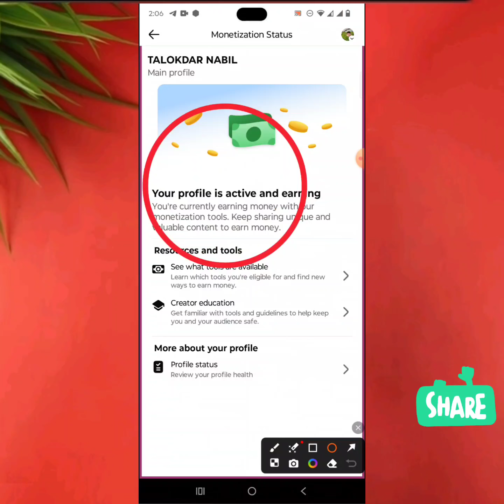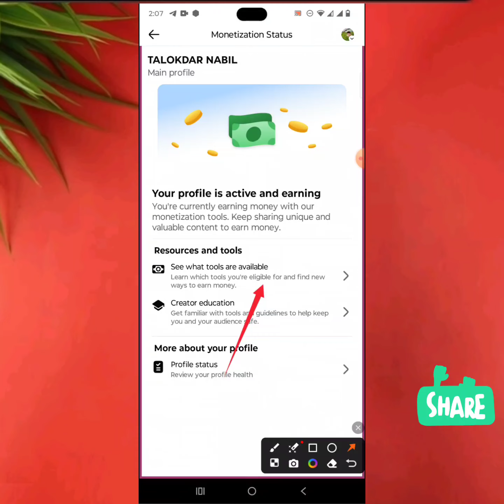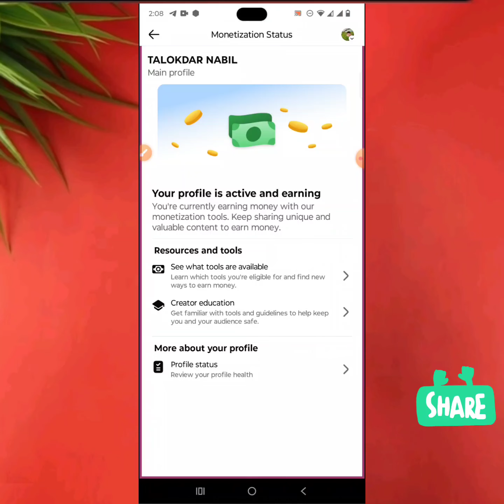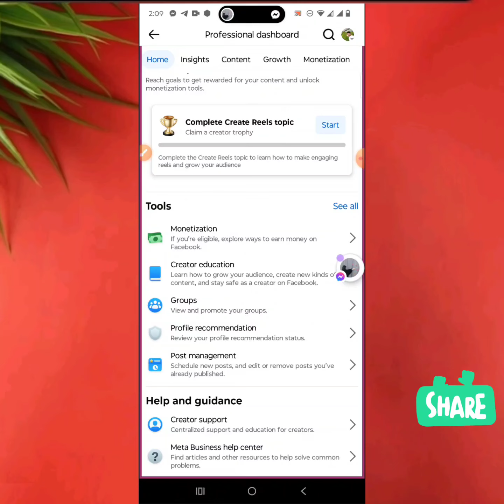your profile is active and earning || your profile is active and earning facebook || Fb new update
In this video I have discussed your profile is active and earning facebook, if you like the video and subscribe the channel stay tuned to this channel, to get the next video first.

🔴𝗔𝗹𝗹 𝗠𝗮𝘁𝗲𝗿𝗶𝗮𝗹𝘀 𝗗𝗼𝘄𝗻𝗹𝗼𝗱 ⤵️

🎵free music

❏ KEYWORDS —≽
facebook your profile is active and earning facebook new update facebook update facebook monetization facebook monetization status facebook earnings